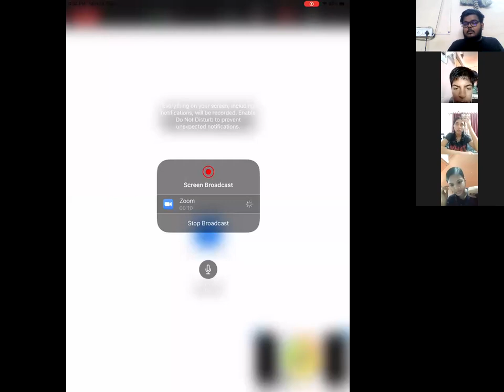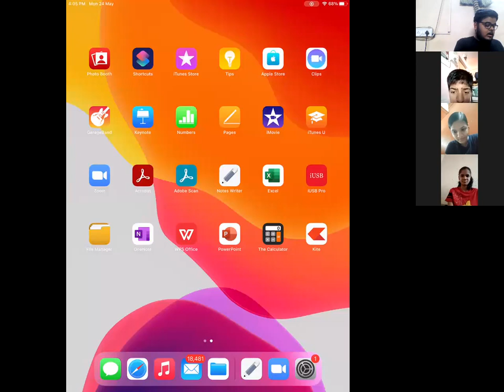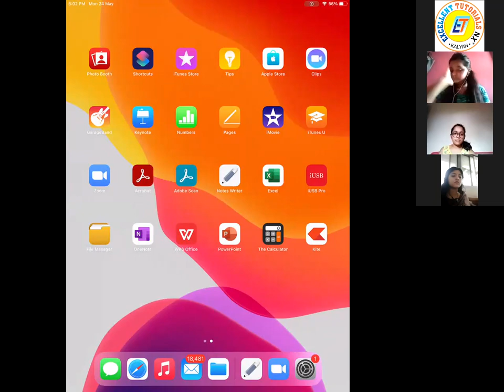10TH | GEOMETRY | CH - 1 | L - 1 | SHIVAM SIR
24TH MAY 2021 INTRODUCTION